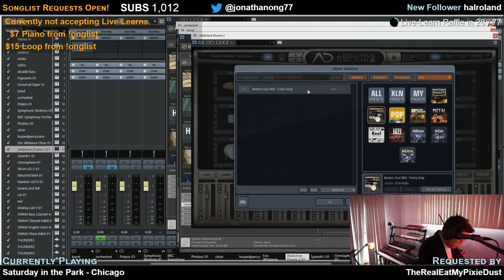Chicago - Saturday in the Park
An improvised arrangement of the Chicago song "Saturday in the Park" from their 1972 Album "Chicago V" .  Requested by "TheRealEatMyPixieDust". Played live on stream on 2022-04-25.

Want to keep up to speed when we're offline? Between streams we hang out in in our Discord!